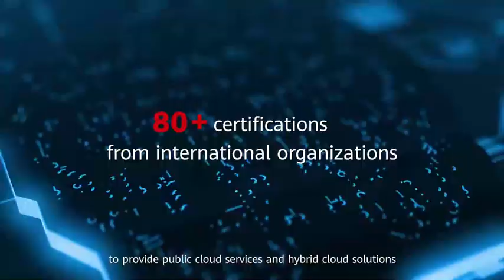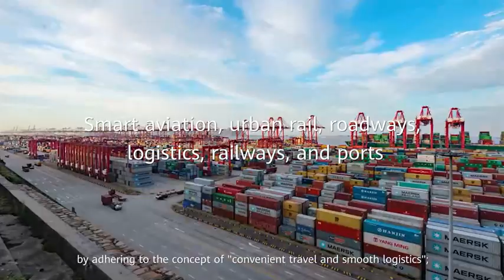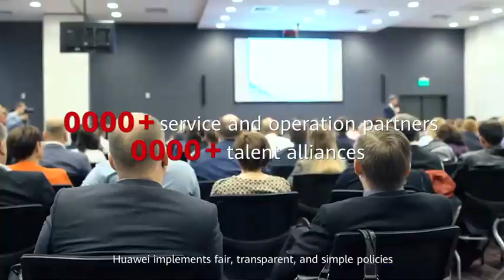Introducing Huawei's Enterprise Business Group 2021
Discover the achievements of Huawei's Enterprise Business Group (BG) as it continues to accelerate digital transformation across industries.